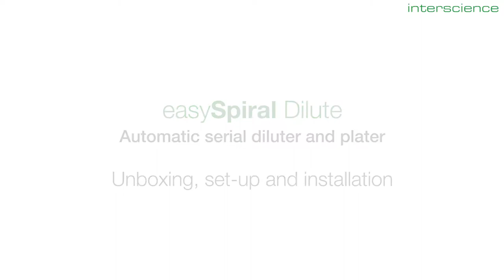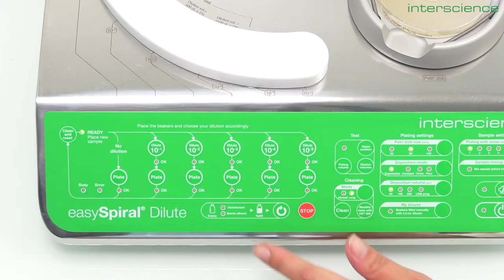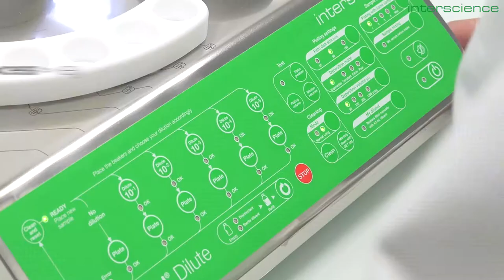easySpiral Dilute: Unboxing, set-up and installation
easySpiral Dilute enables serial dilutions with increased accuracy. It is a very user-friendly tool: one button touch for the routine serial dilutions and automatic plating. It then enables automatic standardized plating on 1 single Petri dish. Discover the amazing patented circle mode, 3 to 6 dilutions on 1 single Petri dish.